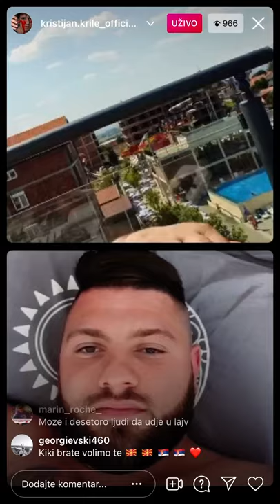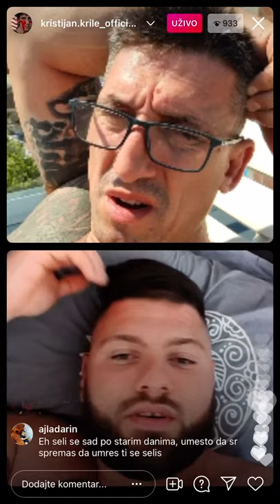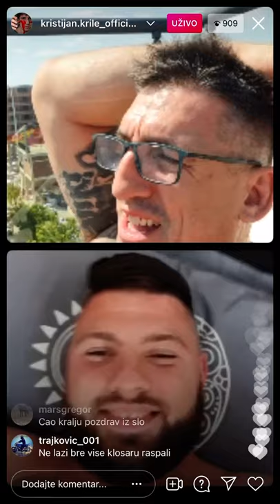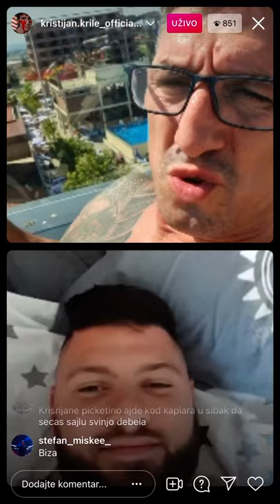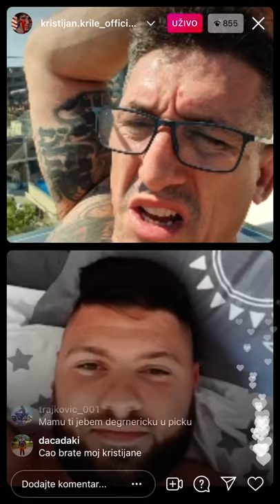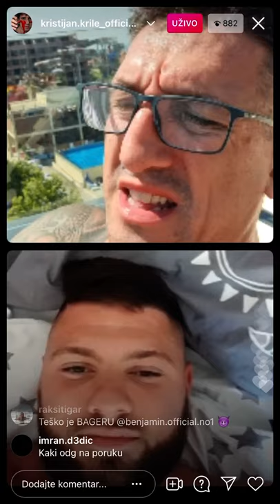KRISTIJAN GOLUBOVIC I BENJAMIN SPAHOVIC RASPRAVA - LJUBA ZEMUNAC 🔥